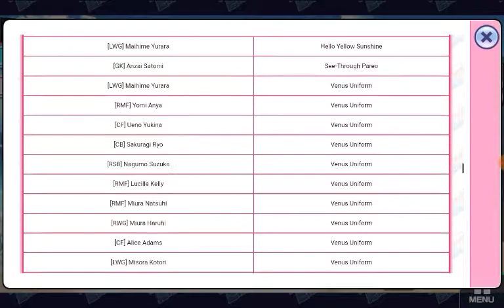Venus Eleven Player Scout Episode 10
Since there are no new events in Venus Eleven I would do some chill with another player scout featuring the swimsuit scout again.

This banner I use in this video is a limited time until October 4, 2019, at 00:59:59 UTC. so if you want to play this game then search in Google Play Store and Apple App Store name *Venus Eleven*